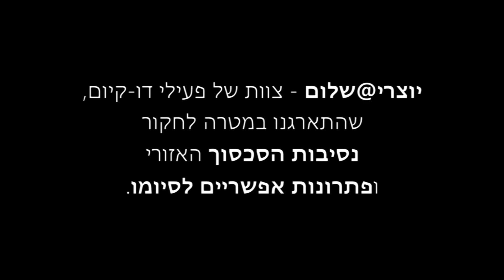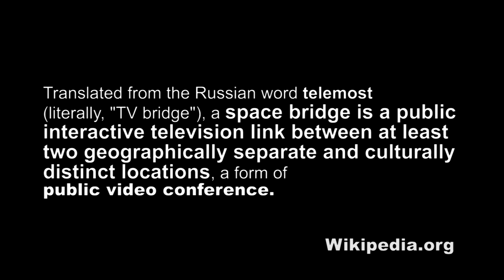Road to the solution of the Israeli Palestinian conflict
The Peace@Creators Project.
05/10/2010

 Hello friends, Looks like a great idea! how come no one have thought of it?!

   *How can we make peace if we won't speak with one another?

     * Context

      *It is somewhat strange to see that in the era of multichannel television, there is not yet established a proper foundation for communications between the Palestinians and the Israelis, especially when leaders of the parties involved state "their aspirations for real peace."

    * Precedent

       *A successful media format can bring about shifts in mindsets, such as happened in the early 80's with the television programme "A Media Bridge" produced and chaired by Vladimir Pozner and Phil Donahue, (bridging) between the U.S., U.S.S.R., Canada and other countries.

    * A Proposed TV Programme Format will include

    * TV studios based in central cities in Israel, the WB (and perhaps in Gaza) such as Tel Aviv, Jerusalem, Ramallah, Nablus and Hebron.
    * (The programme will be) Co-chaired by Israelis, Palestinians and world renowned broadcasters, and produced by a top international crew.
    * Questions posed for discussion will include aspects of the conflict's history, culture, education and sport.
    * Frequency of broadcasting the programme will be determined by experience. Perhaps 2 hours once a day, or more or less frequent.
    * There is a need to continue to develop the proposed format

    * Possible Obstacles

    * Politics - the project will be considered an obstacle to politicians interested in maintaining the status-quo or even escalating the current dis-connect in communication and understanding between the conflicting nations. They may attempt to disrupt the project's commencement, possibly using force.
    * Security - the proggrame may create a hostile atmosphere around "traitors who talk to Israelis", especially in the Palestinian territories/authorities - a situation which must be prevented by insuring security is put in place for all the parties involved.